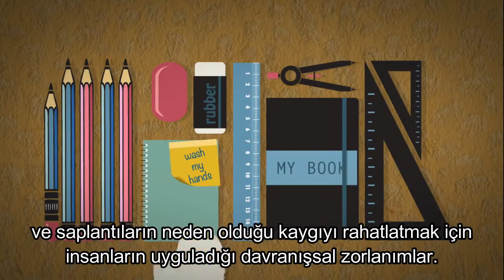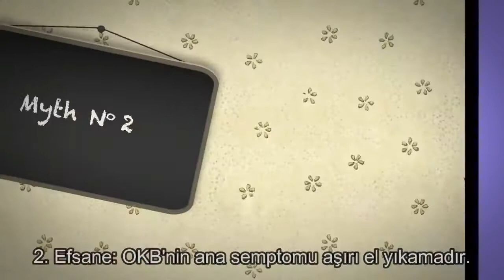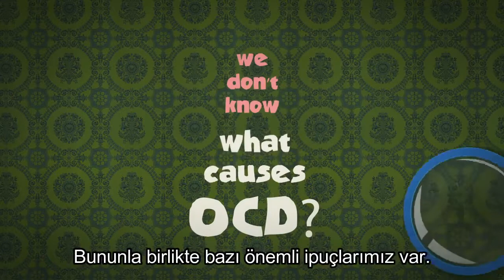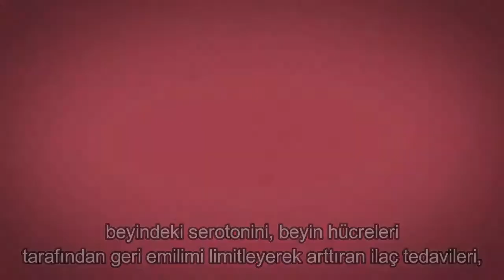Obsesif Kompulsif aslında ne değildir